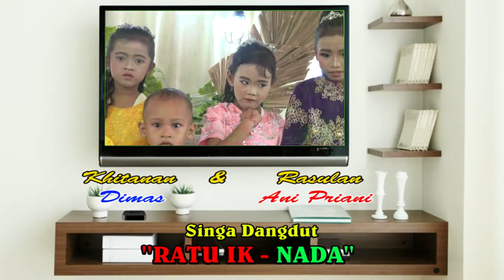019 JARAN LUMPING # RATU IK NADA # BPK SURNATA & IBU CASTINI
Bapak.Surnata ( Ata / Batak ) / Ibu.Castini.Dalam Rangka Khitanan.Ananda Dimas Nugraha & Rasulan.Nok.Ani Priani.Hari Senin.Tgl.16 ~ Mei ~ 2022.Ds.Gadingan Blok Tanjung.Rt.15 / 04.Kec.Sliyeg - Indramayu.